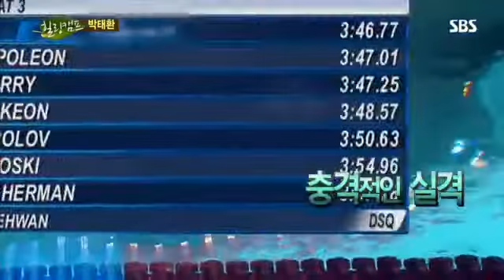힐링캠프, 기쁘지 아니한가 박태환 8